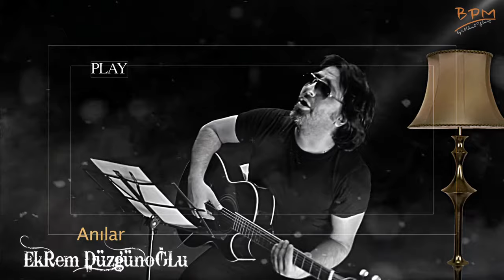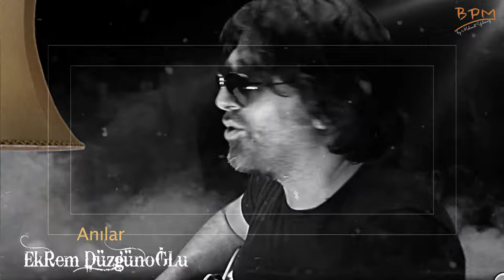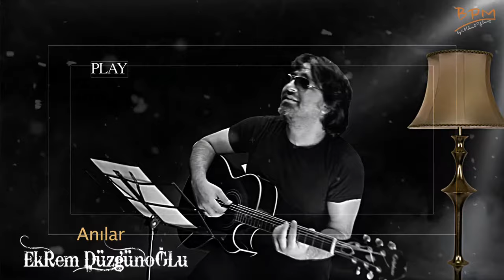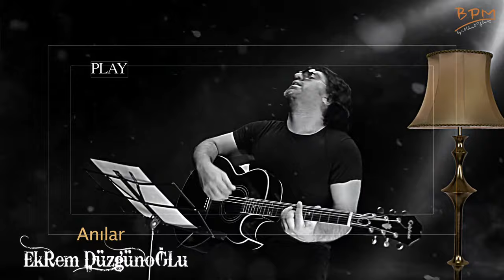Ekrem Düzgünoğlu Anılar 2017 Özel Versiyon ( Performans ) Anıları Acıları Bir Odaya Topla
Ekrem Düzgünoğlu' nun '' İSTANBUL '' Albümünden '' ANILAR '' ...

ANILAR (AŞKIN NAMUSU)

Eğer ağlıyorsan
Yalnızlık hiç bu kadar koymadıysa eğer
Eğer çıkıp sokaklara
Aşkın namusu yok diye bağırıyorsan eğer

Anıları acıları bir odaya topla
Aşk acısı bitecek nasıl olsa
Unutup unutulup büyür insan zamanla
Düşe kalka inadına yine yeniden sev
Gideni uğurla gelene de yer ver
Öylede böyle geçer ömür zamanla
Ruhunu satma

Söz / Müzik / Düzenleme - Ekrem Düzgünoğlu

alternatif
en çok dinlenen şarkılar
damar şarkılar
en güzel pop şarkılar
duygusal şarkılar
aşk şarkıları dinle
İstanbul
Türküler
onedio
Albümler 2018
En Yeni Şarkılar
Berduş Ekrem Düzgünoğlu